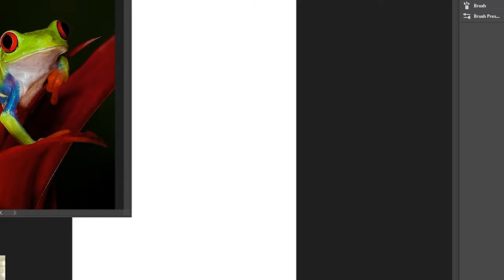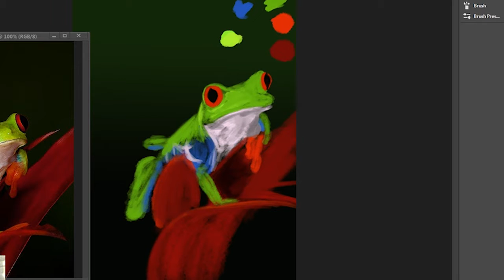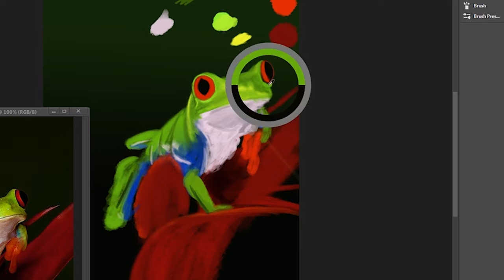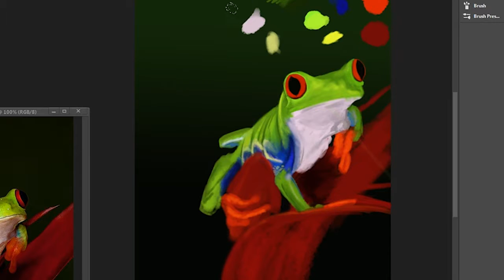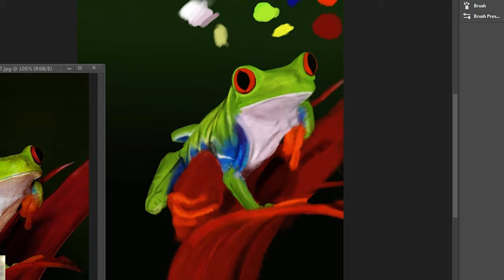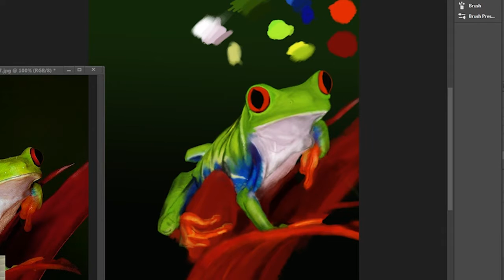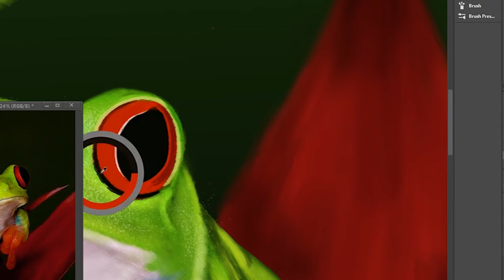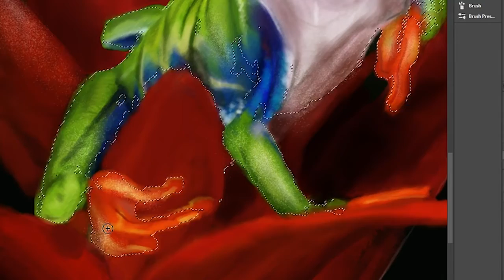Photoshop Digital Painting Color Study Amazon Frog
Another painting I did on stream - I'm really trying to improve my art this yeay. My dream job is to be a concept artist so I hope I can acheive this one day! This was more of a color study to mess with and understand how light interacts on/around objects. The video is sped up around 1000% with music (info for music is below) The original time it took to paint this was a little over four hours.

I do not claim rights to any of the music. Below is a list of songs used in this video along with artist info.

Song 1: Cypress  Evergreen
Artist: Rena Jones

Song 2: Brothers
Artist: Full Metal Alchemist Soundtrack
Composer: Hiromu Arakawa

Song 3: 空気椅子
Artist: Kana Wakareno

Song 4： それは未来の話。
Artist: Orangestar
Guitar:もやし